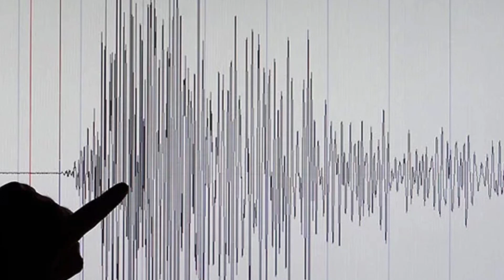AZƏRBAYCANDA DƏHŞƏTLİ ZƏLZƏLƏ OLDU..